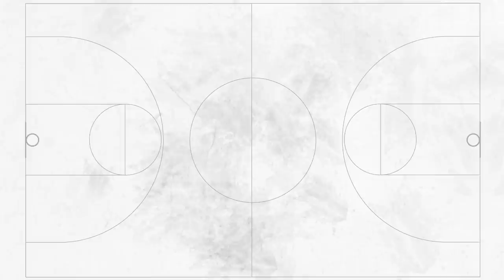EuroleagueTalks su Luke‘u Sikma: „Esu didžiulis lietuvių ir Lietuvos fanas“ (TRAILER)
Vienam Berlyno ALBA klubo lyderių Luke‘ui Sikmai Eurolygos rungtynių viešnage Kaune su komanda baigėsi nesėkme, tačiau nemalonias mintis apie pralaimėjimą apmalšinti kiek turėjo pasimatymas su dviem gerais bičiuliais kitoje barikadų pusėje – Mariumi Grigoniu ir Thomasu Walkupu.

Puikiai su Lietuvos kultūra susipažinęs 31-erių metų 203 cm ūgio universalusis aukštaūgis apie savo karjerą bei susidūrimą su lietuviais ir mūsų šalimi mintimis pasidalijo išskirtiniame interviu „Žalgiris Insider“ platformos rubrikai EuroleagueTalks.

Visą interviu su Luke‘u Sikma galite išvysti jau dabar „Žalgiris Insider“ platformoje. Įsijunkite į „Žalgirį“